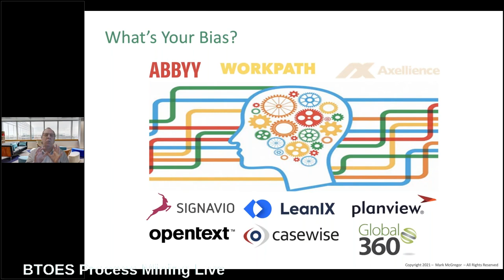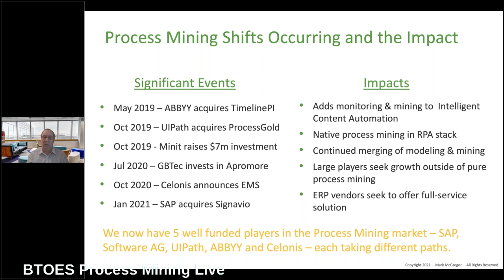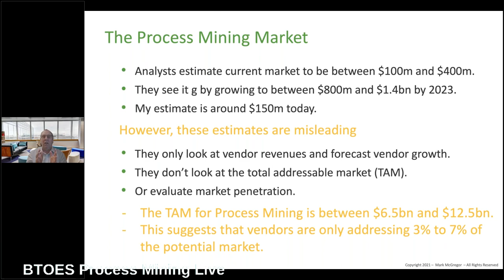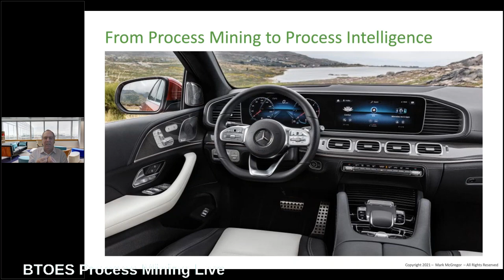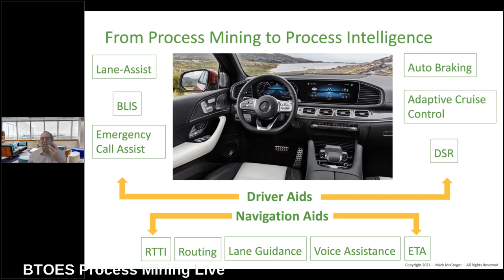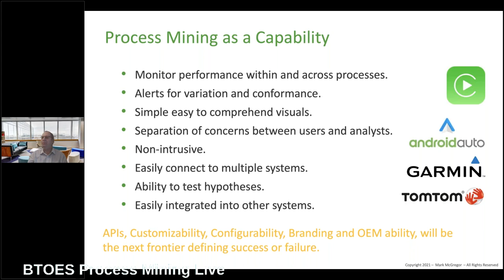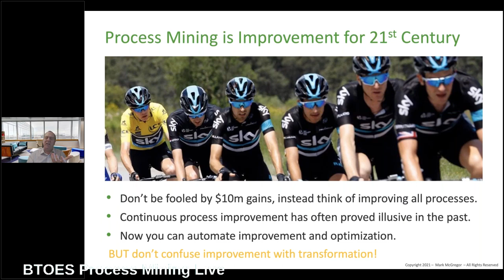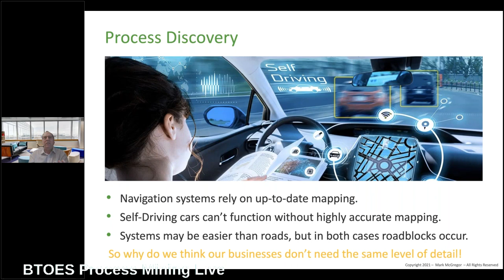The Future of Process Mining - Mark McGregor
BTOES Presentation in 2021 on Process Mining